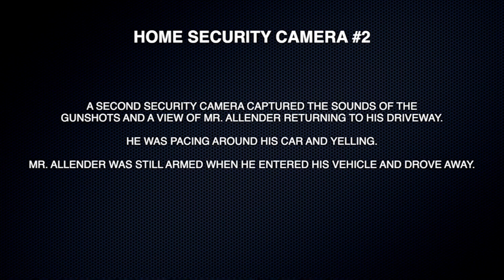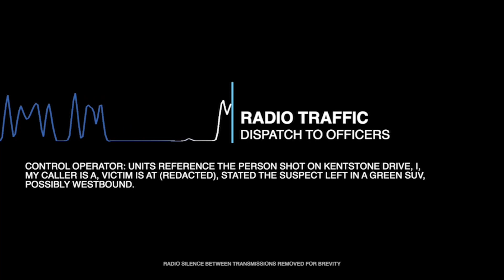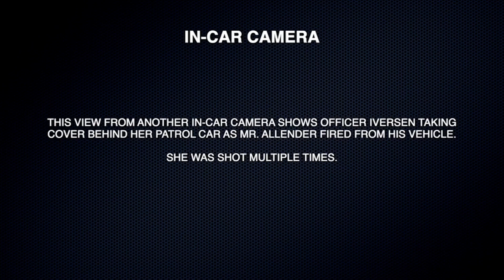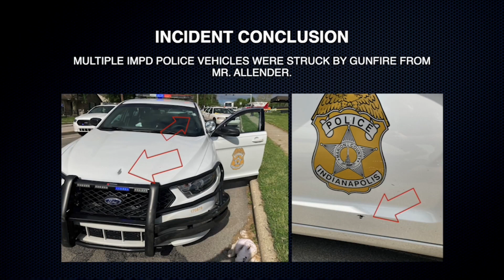WATCH: Indianapolis Police Get Into Intense Shootout With Man On Shooting Rampage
INDIANAPOLIS, INDIANA - IMPD (Indianapolis Metropolitan Police Department) released footage of an incident where Indianapolis police get into tense shootout with man on shooting rampage.

At approximately 3:40 pm, IMPD Northwest District officers responded to the 6400 block of Kentstone Drive on a report of two people shot.  Upon arrival, officers located two victims with injuries consistent with gunshot wounds.  Officers provided medical treatment to the victims on the scene.  Both victims were transported to a local hospital for treatment.  One of the victims was a 61-year-old female who was listed in critical condition and the other victim was a 38-year-old male who was also listed in stable condition.

Based upon evidence currently available, detectives believe the alleged 21-year-old suspect was is the victims’ neighbor.  At that time detectives believe the suspect shot the female victim who was inside a vehicle.  A toddler was also inside the vehicle at the time of the incident, but was unharmed.  The suspect also shot the male victim who was outside of the vehicle.  The shooting was seemingly unprovoked and no disturbance preceded the shooting.  The female shooting victim was able to drive a short distance away.

Detectives learned a 55-year-old female attempted to provide assistance to the female shooting victim and was allegedly intentionally struck by the suspect who was now driving a SUV.  She was later transported to a local hospital for treatment and she was listed in stable condition. Detectives believe the suspect fired shots at and struck three civilian vehicles in the area of 3500 W. 62nd Street while driving.  Nobody was injured at that location.

Officers located the suspect at approximately 3:44 p.m., driving the SUV near W. 62nd Street and North Michigan Road and attempted to detain him.  At that time, the suspect exited his vehicle, fired shots at two officers, striking one officer’s vehicle, and then proceeded southbound on Michigan Road. He drove southbound on Michigan Road (then Dr. Martin Luther King Boulevard), westbound on W. 30th Street, and stopped in the 1600 block of W. 30th Street at approximately 3:50 pm.
At that time, five officers and the suspect exchanged gunfire.

One officer was shot multiple times and was transported by another officer to a local hospital where she was listed in good condition.  The suspect was also shot and transported to a local hospital where he was listed in critical condition.  A handgun was recovered at the scene from the suspect.